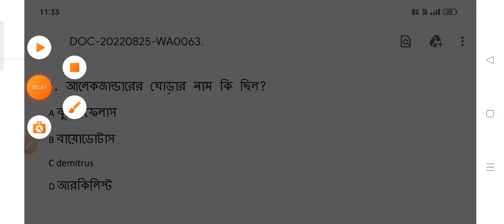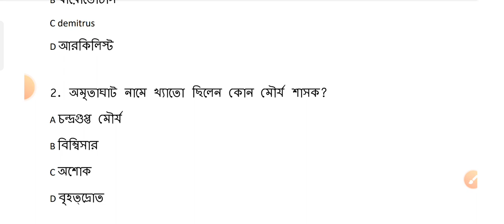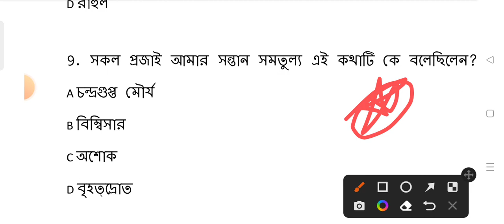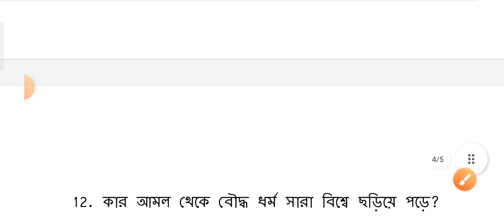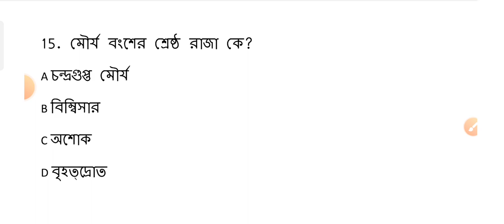কলকাতা এবং পশ্চিমবঙ্গ পুলিশ কনস্টেবল স্পেশাল জি কে ক্লাস - 5 || বিষয়- ইতিহাস , মৌর্য সাম্রাজ্য